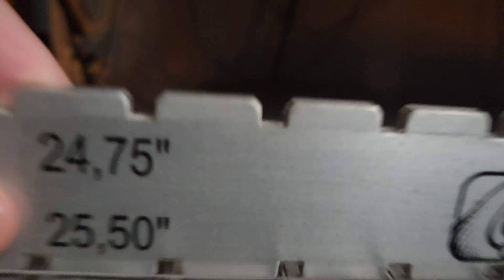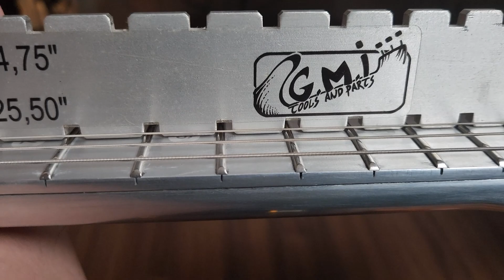กีต้าร์อลูมิเนียมตัวที่ 2 (prototype) ที่คุณพ่อผมพยายามสร้าง